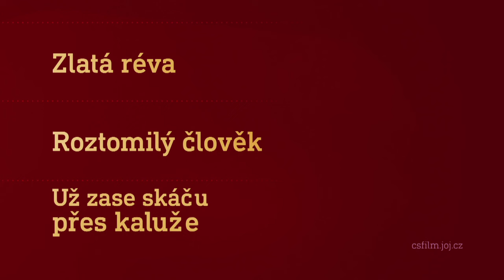Film na přání (24.2.2024 večer na CS FILM)